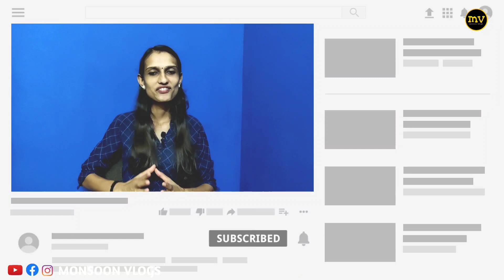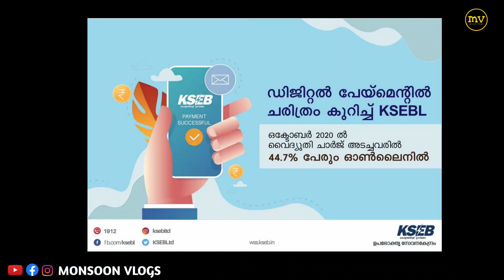KSEB Online Payment Update 2020| Pay KSEB Bill Online & Earn 5% Cashback| Transaction Charges???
In this video we have explained latest updates from KSEB about online bill payment. KSEB gives 5% cashback offer for consumers who pay electricity bills online for the first time.

👉 This video also explained about transaction charges.

👉KSEB ബില്ലുകൾ ഓൺലൈനായി അടയ്ക്കാം..
ആദ്യ പേയ്മെൻറിന് 5% ക്യാഷ് ബാക്ക് നേടാം..
ഇലക്ട്രിസിറ്റി ബില്ലുകൾ ഓൺലൈനായി അടയ്ക്കുമ്പോൾ വരുന്ന ട്രാൻസാക്ഷൻ ചാർജ്ജുകളെക്കുറിച്ച് അറിയാം.

Google Pay, Paytm, BHIM, Phone Pe, Mobikwick തുടങ്ങിയ ഓൺലൈൻ പെയ്മെൻ്റ് ആപ്പുകൾ ഉപയോഗിച്ച് ഇലക്ട്രിസിറ്റി ബിൽ അടക്കുന്ന വീഡിയോ ലിങ്ക്

Time stamps⌚ ( താഴെ പറയുന്ന വിഷയങ്ങളിലേക്ക് പെട്ടെന്ന് എത്താം.)

00:57 - 5% Cashback
02:42 - Transaction Charges

Thanks & Regards
Rajalekshmi
Monsoon Vlogs